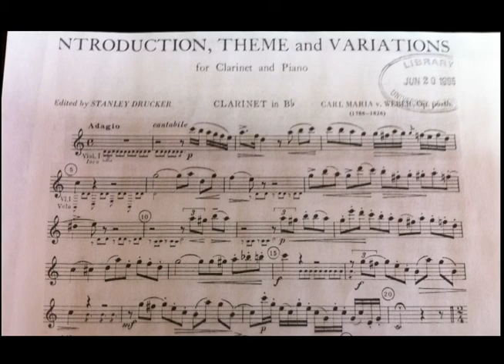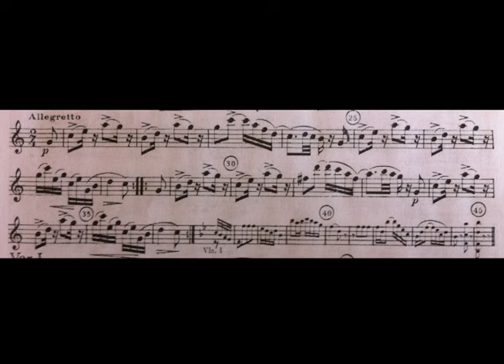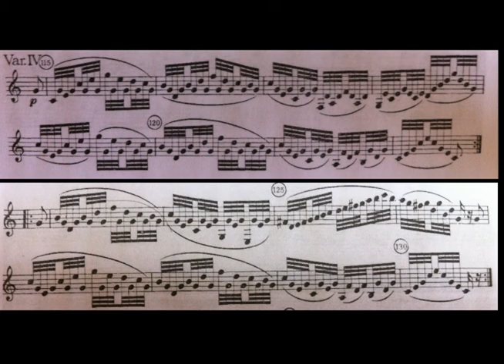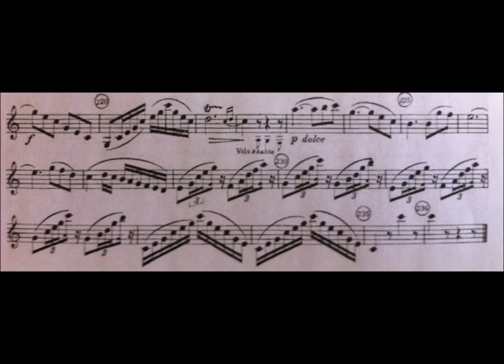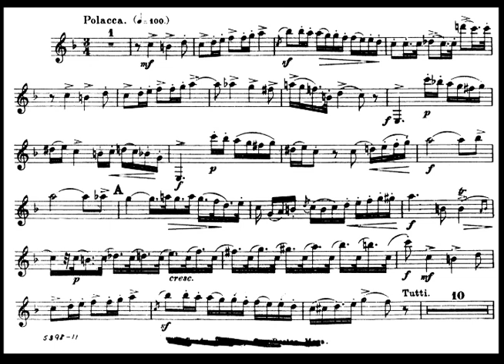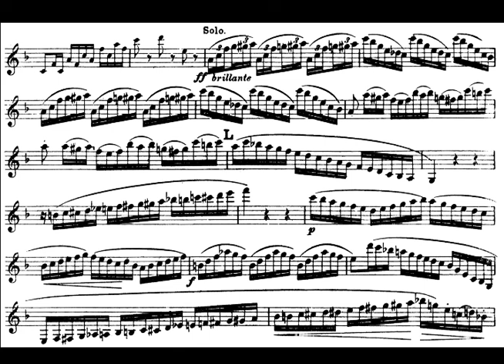Practicing some Weber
Hopefully as an mp4, this upload won't take 2000+ mins -__-

As much as I would like to record something again, I really need a proper microphone stand to go with my new mic in order to record at school (camera tripod won't fit in my dorm room). Since that might take a few weeks, in the meantime here's something I whipped up a week or so back. Indeed, though it may be hard to believe, there *is* another side to clarinet playing than Vocaloid covers, and I think some of you may be interested in that :) To all the others, sorry to disappoint :P

Playing the following pieces by C.M.v. Weber:

Introduction, Theme and Variations Op. Posth. (Intro, Theme, Var. I, III, IV and VII)
Clarinet Concerto no. 2 Op. 74 (a bit of Mvt. III)

I didn't plan on putting this up, but I figured it was better than nothing for a long while (and IMO sounds pretty nice, for the most part XD). Certainly, Weber's clarinet pieces are for the most part showpieces through and through. Very fun to play, but also effective at inducing headaches by how technically difficult they can be. As such, I had to cheat a bit and splice together different takes in the final variation of the first piece, and one part in the concerto :)

Screw-ups are plenty, from forgetting the notes to really obnoxious squeaks T_T But, I hope you enjoy it anyway ^_^